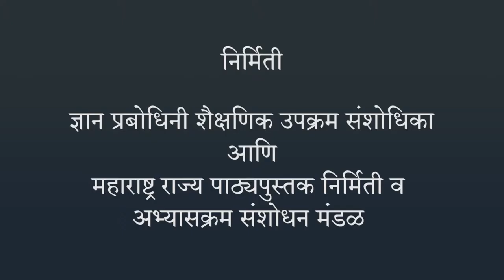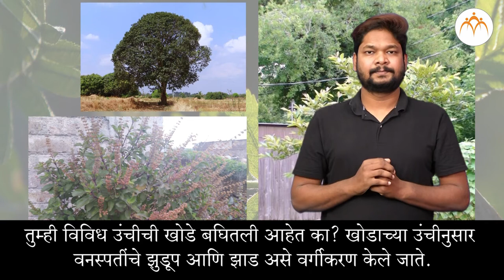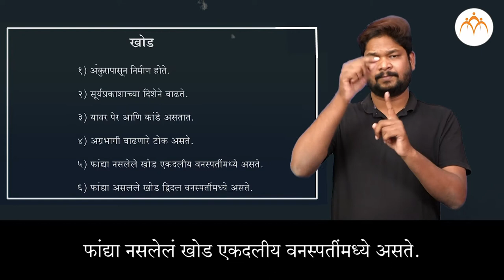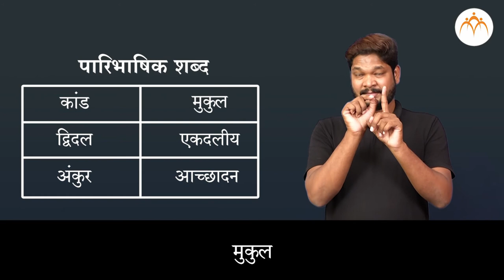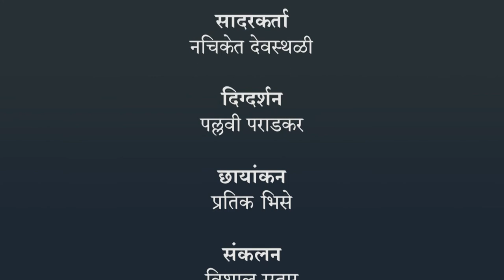वनस्पती : रचना व कार्ये - खोड | ७ वी विज्ञान | भारतीय सांकेतिक भाषेनुसार अध्ययन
वनस्पती : रचना व कार्ये, वनस्पती : रचना व कार्ये - खोड, ७ वी विज्ञान, ISL Marathi language learning content, Class 7, Jnana Prabodhini, Maharashtra Board,